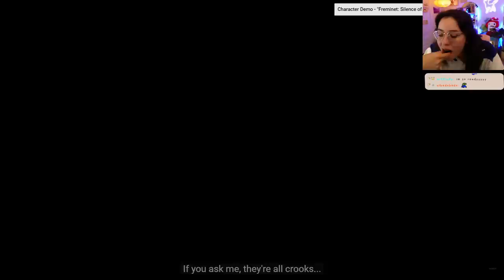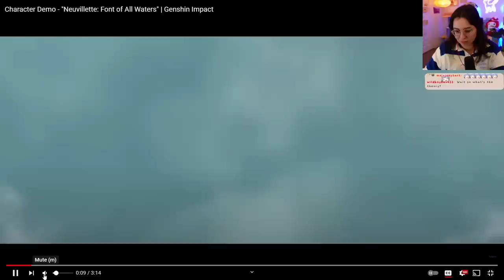Dish Reacts to Neuvillette Demo | "Neuvillette: Font of All Waters" | Genshin Impact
My mailing address:
Companion Dish
4744 Telephone Rd.